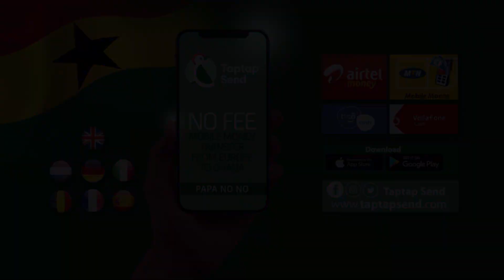Holland Based Ghanaian Enstooled As Buabasa Nkosuo Hemaa With Stool Name Nana Nyantakyiwaa Otamkuro